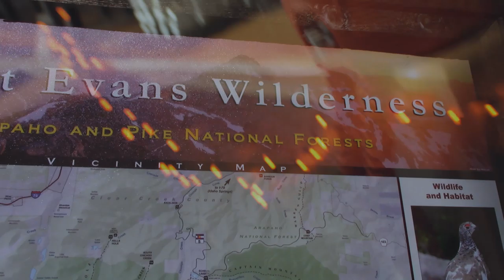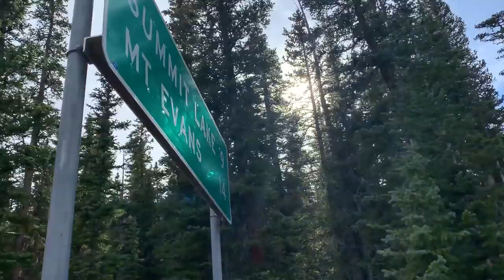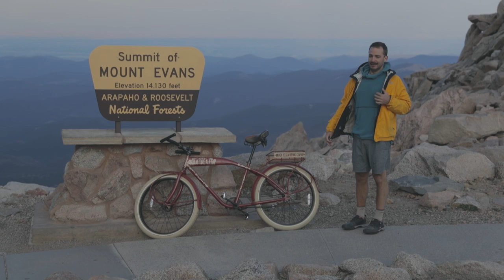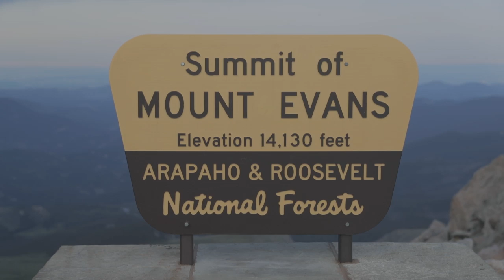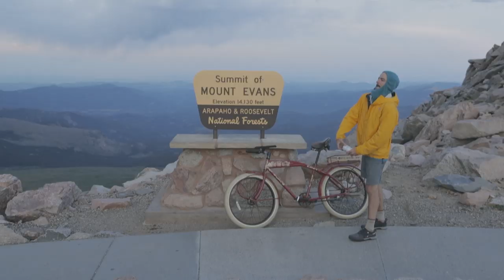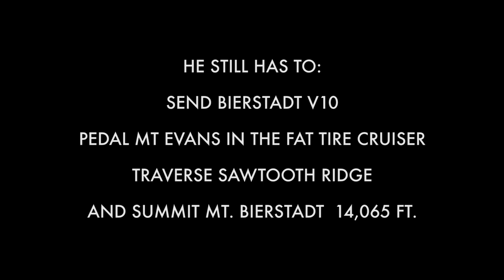The Bierstadt - Bierstadt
Join Bearcam as he tries, for the first time ever, the Bierstadt - Bierstadt Linkup.  What's that?

Drive to Mt. Evans!  Park at Echo Lake.  Hike to Bierstadt V10 and send it.  Hike out.  Get on your bike.  Ride up Mt Evans road until summit!  From there, hike the Sawtooth Ridge Traverse until the summit of Mt. Bierstadt 14,065'.  Hike back.  Celebrate, that's 2 Bierstadts!

Big thanks to Fat Tire for the bike and helping me with this film!

DP:  Greg Mionske
Written and directed by:  Cameron Maier
Heavy Support:  Rob Gonzalez
Light Support:  Greg Pieper
Friend at the bar:  Adam Stroup

Feature song is "It's a Long Way"  by Caetano Veloso

One of my favorite cameras:
Sick device charger:
Cool ass watch: